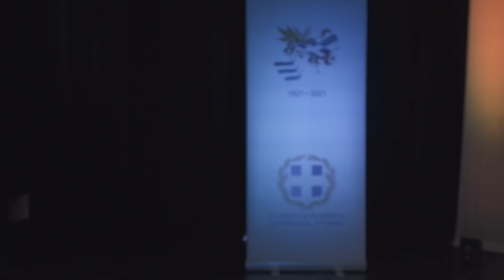«Σε ήχο ελληνικό!». Μουσικό αφιέρωμα στα 200 χρόνια από την Ελληνική Επανάσταση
Η Περιφέρεια Αττικής τιμά την επέτειο των 200 χρόνων από την Ελληνική Επανάσταση «Σε ήχο ελληνικό!..», με ένα ξεχωριστό εορταστικό αφιέρωμα που ετοιμάστηκε με μέριμνα της Αντιπεριφερειάρχη Πολιτισμού Μαίρης Βιδάλη.

Πρόκειται για μια συναυλία με τα πλέον αντιπροσωπευτικά τραγούδια και σκοπούς από την Ήπειρο, τη Θεσσαλία, τη Ρούμελη, τον Μοριά και τη Μακεδονία, που προβάλλουν τον ρόλο και τη σημασία της μουσικής στον απελευθερωτικό Αγώνα των Ελλήνων.
Ιστορικά και κλέφτικα τραγούδια που λειτούργησαν ως ισχυρά σύμβολα και σημεία αναφοράς για την εθνική ταυτότητα και τη συλλογική μνήμη και που εξακολουθούν να συγκινούν και να εμπνέουν τους Νεοέλληνες.
Στο πρώτο μέρος της συναυλίας, η Περιφέρεια Αττικής υποδέχεται τον κορυφαίο δεξιοτέχνη της μουσικής μας παράδοσης, τον «πατριάρχη» του ελληνικού κλαρίνου  Πετρο-Λουκά Χαλκιά. Στο συγκρότημά του συμπράττουν ο σταθερός συνεργάτης του στο τραγούδι Αντώνης Κυρίτσης και οι μουσικοί Γιώργος Μαρινάκης (βιολί), Νικόλας Αγγελόπουλος (λαούτο) και Πέτρος Παπαγεωργίου (ντέφι).
Στο δεύτερο μέρος συμμετέχει η κομπανία του εξαιρετικού δεξιοτέχνη στο κλαρίνο Δημήτρη Κώτσικα, με τον τραγουδιστή Ηλία Γάκο και τους μουσικούς Γιώργο Κώτσικα (βιολί), Νικόλα Αγγελόπουλο (λαούτο), Μάρκο Τζιούκαλια (τρομπέτα), Γιάννη Αρβανιτάκη και Γιώργο Τσίγγανα (τρομπόνι) και Πέτρο Παπαγεωργίου (κρουστά).
Την καλλιτεχνική επιμέλεια έχει ο Λάμπρος Λιάβας, καθηγητής εθνομουσικολογίας του Εθνικού και Καποδιστριακού Πανεπιστημίου Αθηνών.